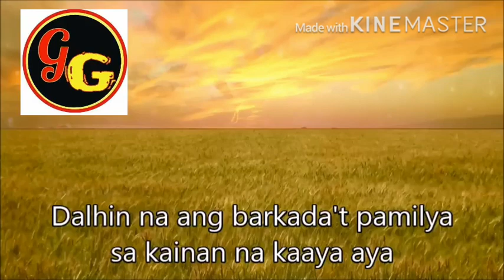GRACIELLA GRILLERY OFFICIAL LYRIC VIDEO😍